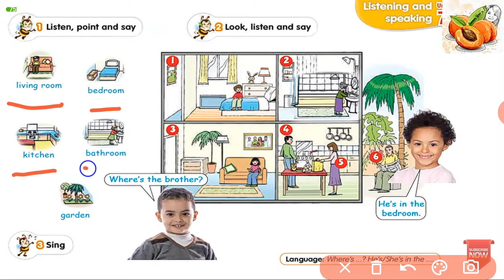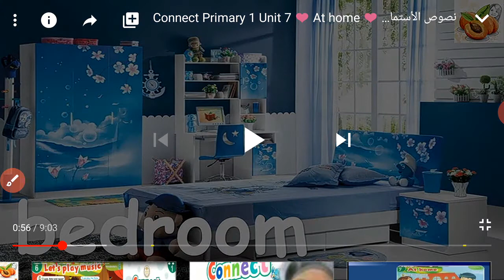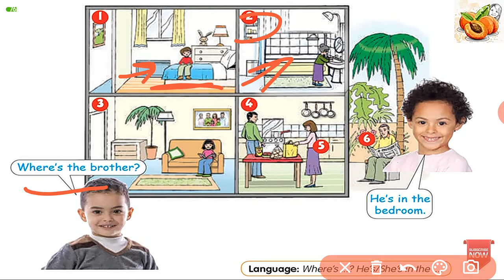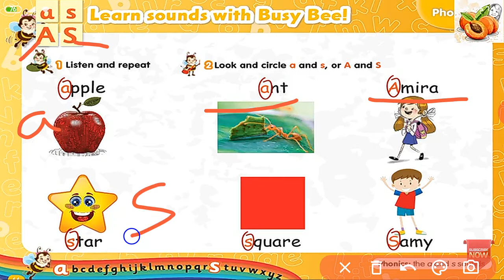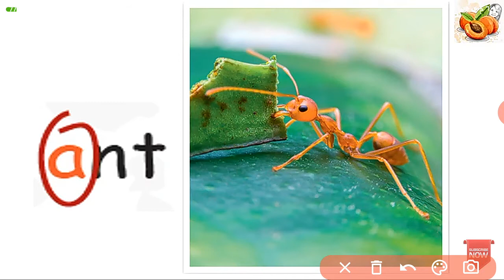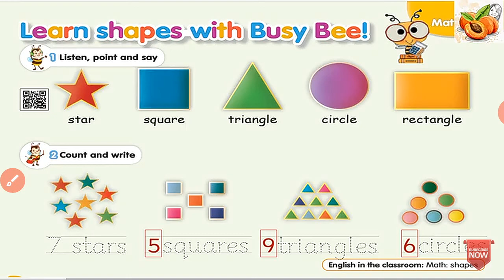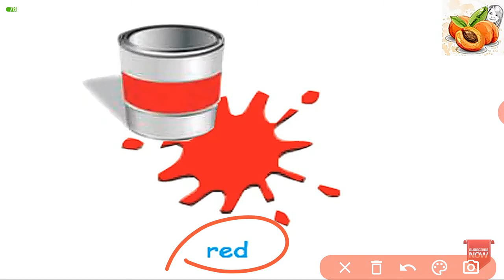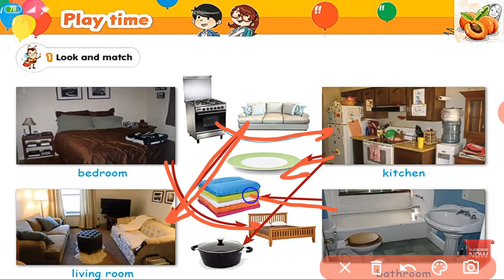Primary 1 connect unit 7